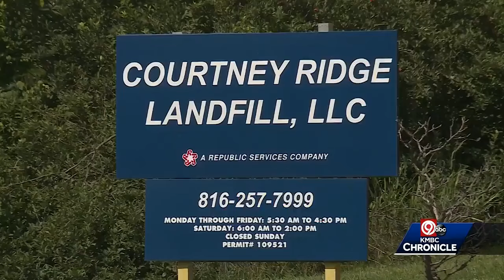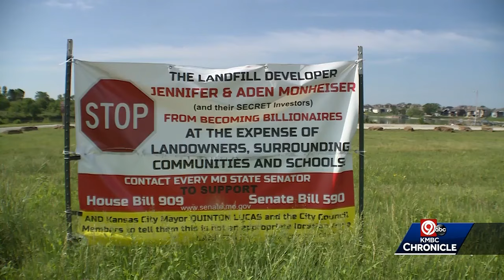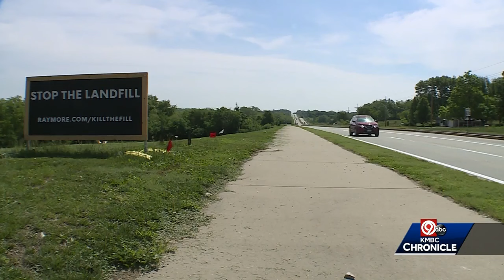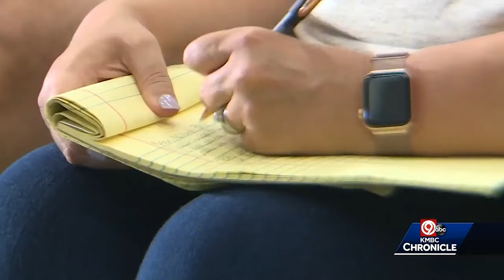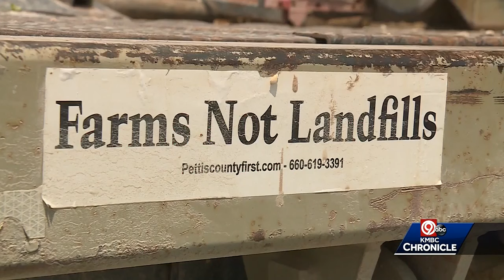Chronicle - Dirty Kansas City: Where should our trash go? Landfill developer speaks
The average person produces between five to seven pounds of trash or recycling each day.